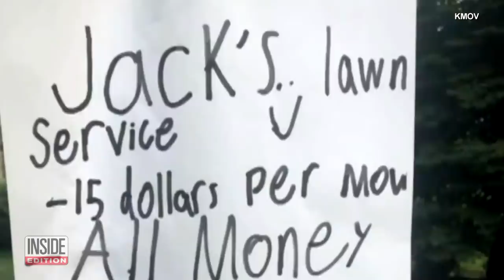11-Year-Old Mows Lawns for Black Lives Matter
Jack Powers wants to help make a difference in the Black Lives Matter movement. The 11-year-old started his own lawn mowing business and instead of keeping his earnings is donating all of his proceeds to Black Lives Matter. His neighbor April Strelinger says Jack’s flyer encouraged her to start a conversation within her own household. With dedication and hard work, Jack plans to change the world and influence others to do the same.